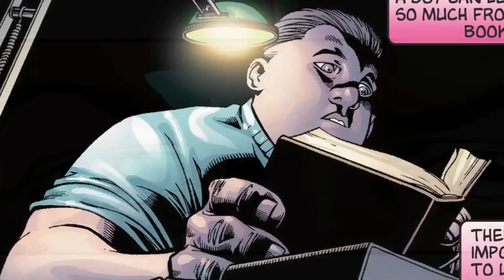Wilson Fisk Origin - Tragic Story Of Abuse And Bullying Of World's Most Powerful Crime Lord Explored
Wilson Fisk wasn't always the feared crime lord that he became later in life. Wilson was an unpopular and chubby kid, who was mercilessly picked on by his peers as a kid. Not partaking in the usual athletic activities of kids his age, Fisk discovered a knack for uncovering the weaknesses of others—and using them to his advantage. This proved to be a much-desired skill he'd carry into adulthood, as the criminal mastermind of New York. Wilson Fisk is ruthless, cunning, and wide-bellied, and while he lacks the superpowers of most of his foes, he does have the brains to outsmart them, at least for some time. Fisk has clashed with heroes, antiheroes, and villains alike, and has been at the center of many, if not most, wrongdoings committed in New York City. He does everything it takes to keep his grip on the New York underworld, which is why he's known as the Kingpin.
Kingpin is a famous Marvel villain who first appeared in the pages of Amazing Spider-Man #50 in 1967. Fisk began gathering power in organized crime at a young age and swiftly rose to become one of New York's most influential figures. Fisk's escapades constantly brought him into confrontations with Spider-Man and Daredevil, despite the fact that he used his intelligence and clout to hide his illicit operations. This eventually led to attempts to enter politics, which attracted Matt Murdock's notice. In the comics, the two have sparred numerous times, with Kingpin ordering assassinations on Matt's pals and exposing his double life to the world. Whenever a hero has managed to apprehend Fisk, he has always managed to escape. Today we will take a look at the most powerful crime lord on earth and wade through the murky waters of his past. Let us drive right in!

0:00 Intro
2:09 The Kingpin First Appearance
4:13 The Kingpin Dark Origin
7:01 Kingpin's Major Story Arcs
16:47 Kingpin's Exceptional Powers
19:03 Kingpinís Appearance In Animated TV Series, Movies & In Live-Action Television Series